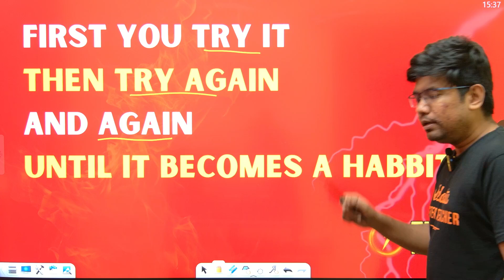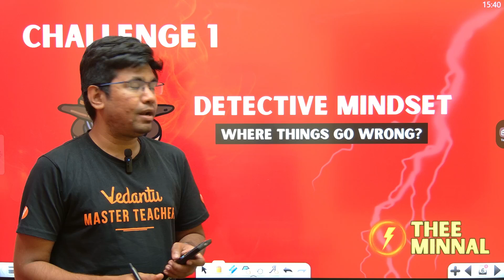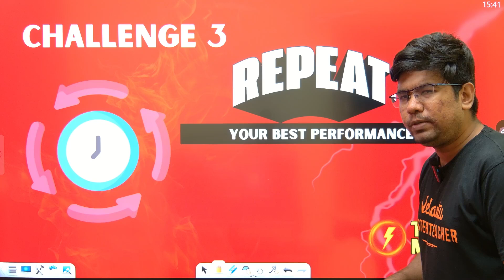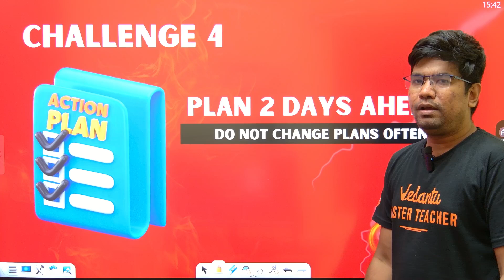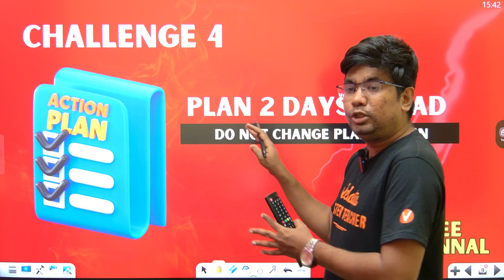21-Day Challenge to Top Your Exams! 💯 | 2nd Mid Term 2024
21-Day Challenge to Top Your Exams! 💯 Step-by-Step Guide | 2nd Mid Term 2024

Are you tired of feeling unprepared for your exams? Do you dream of acing your tests and achieving academic success? Look no further! This 21-day challenge is designed to help you prepare for your exams in just three weeks. With a step-by-step guide, you'll learn how to create a study schedule, prioritize your tasks, and stay focused and motivated. From understanding your exam format to mastering your study materials, we've got you covered.